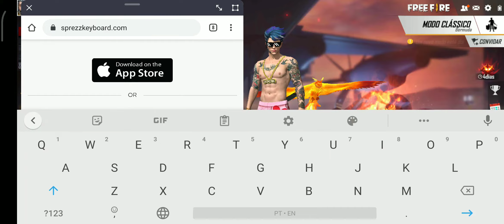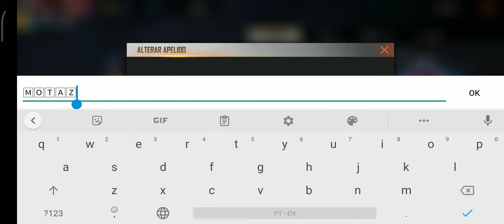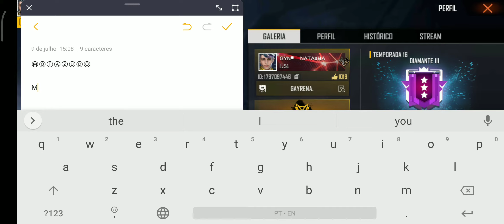COMO PERSONALIZAR O NICK DO FREE FIRE FÁCIL 2020 | NOME PERSONALIZADO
Olá queridos, nesse vídeo estou mostrando como usar letras diferentes no nome do free fire (Nick) sem precisar de aplicativo.

Sprezz Keyboard